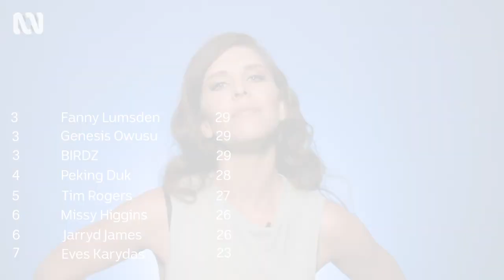Fanny Lumsden has broken a World Record | Quickfire Questions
Fanny Lumsden shares some fun facts about herself, including the fact that she is a World Record holder.

It's the house party presented by triple j's Linda Marigliano and Logie award winner Dylan Alcott with some of the biggest and brightest music acts performing up close and personal with a live audience. TheSetABC​